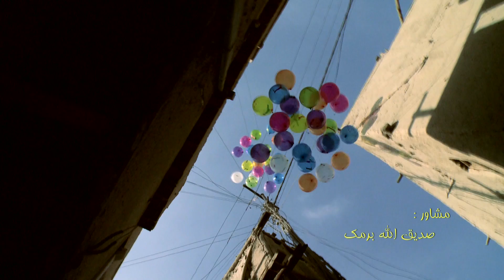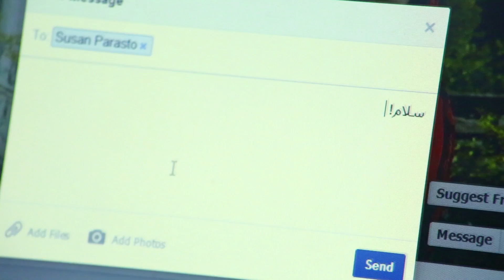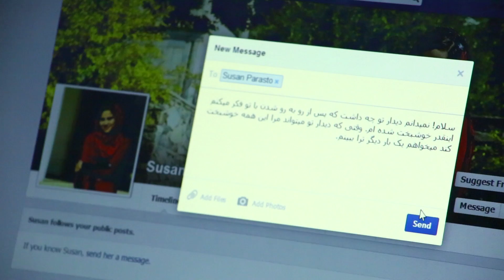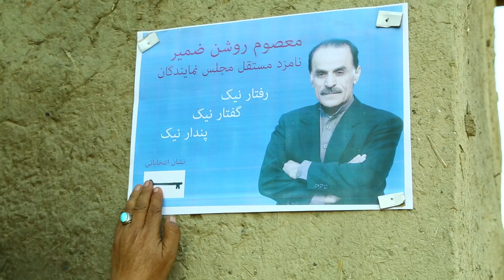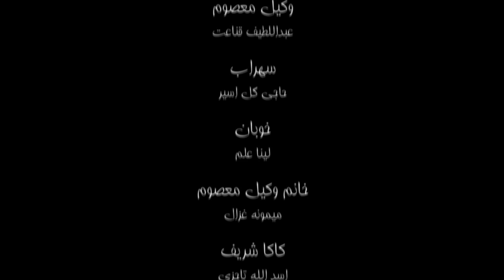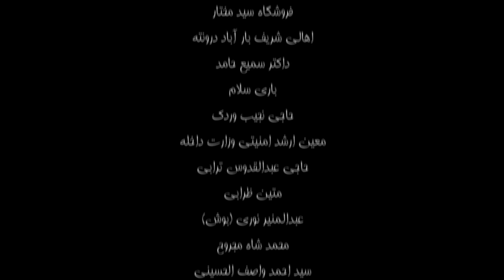Afghan series "Our Streets" episode 19 ۱۹ سریال کوچه ما قسمت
This series takes you on a journey through the streets of Afghanistan, showcasing the daily lives and struggles of its people.

Each episode of "Our Street" is filled with drama, emotion, and heart-warming moments that will leave you wanting more. Follow the lives of the characters as they navigate through their personal challenges and triumphs in a country that has been ravaged by war and conflict.

From family dynamics to societal issues, "Our Street" tackles a wide range of topics that are relevant to Afghan society. You'll witness the strength and resilience of its people as they strive to build a better future for themselves and their loved ones.

Join us on this captivating journey through Afghanistan's streets as we bring you each episode of "Our Street".